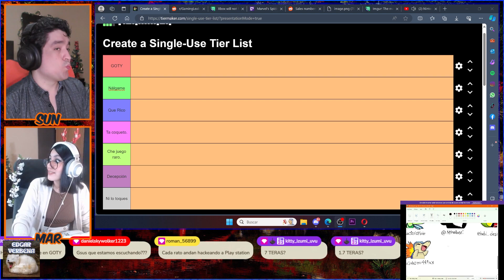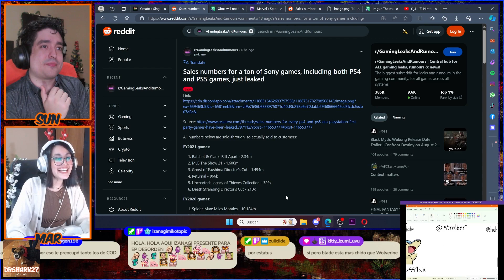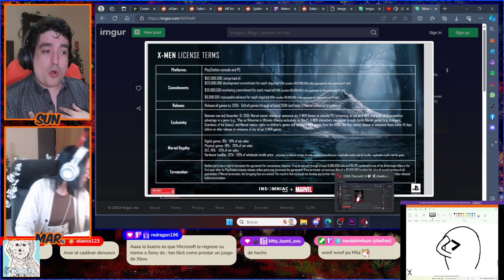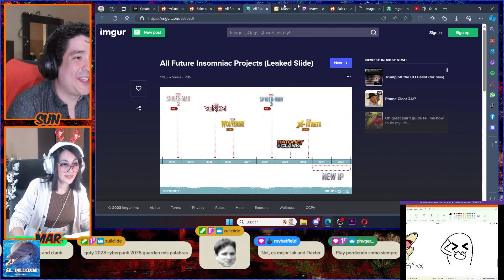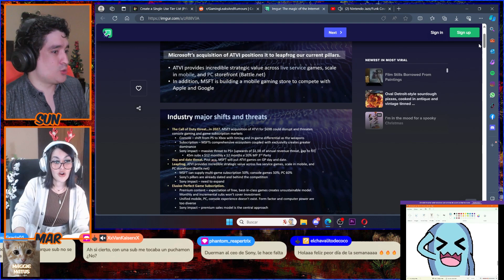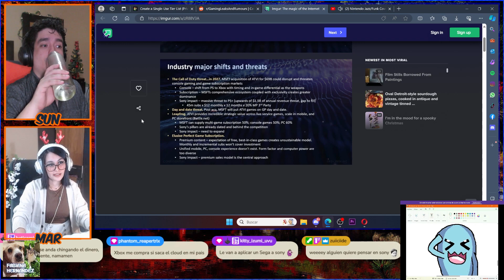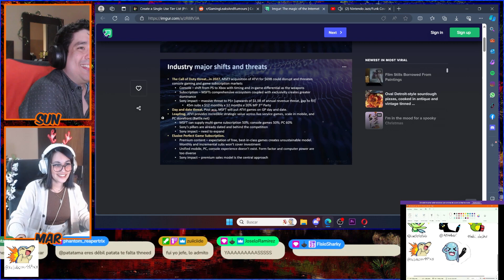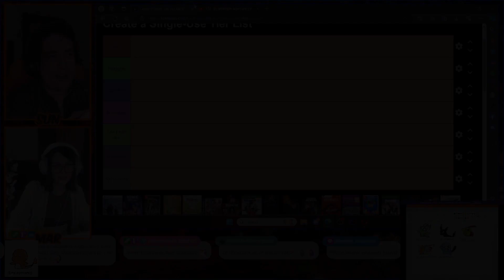¿Pues qué está pasando en PlayStation?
Disney está sacando buena lana de PlayStation, lástima que Sony anda perdido.

Muchas gracias a todos los patreons y miembros que hacen posibles estos videos.

🫶🏼Considera convertirte en Patreon o Miembro en YouTube para apoyarnos a continuar creando contenido, tener acceso anticipado y además te inmortalizamos en los créditos y mostramos tu nombre en los videos, podcasts y streams: